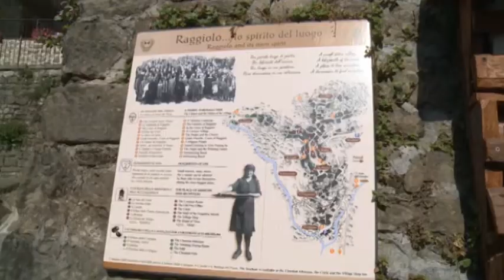A Ortignano-Raggiolo un incontro per ricordare mons. Cesare Zacchi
Nella sua vita si è sempre impegnato per la promozione del dialogo e della pace, anche in luoghi e momenti storici particolarmente delicati. Come la gestione di quello che è considerato il periodo di più aspra contrapposizione tra Stati Uniti e Unione Sovietica della guerra fredda: la crisi dei missili di Cuba. Stiamo parlando di monsignor Cesare Zacchi, illustre figlio di Ortignano Raggiolo, piccolo paese del Casentino, la cui storia verrà ricordata domani pomeriggio, venerdì 21 agosto, alle 17, presso i locali dell'ecomuseo di Raggiolo, in occasione dell'anno centenario della nascita. Un'iniziativa ad un tempo civile e religiosa, fortemente voluta da mons. Riccardo Fontana, e sulla quale non si è fatta attendere la risposta del Sindaco di Ortignano, Ivano Versari. Tra i ruoli di altissimo onore ricoperti da mons. Zacchi c'è appunto quello di Incaricato d'affari ad Interim della Nunziatura apostolica a Cuba. Quindi fu Nunzio della stessa dal 1960 al 1975, e – successivamente – presidente della Pontificia accademia ecclesiastica e Canonico vaticano. Monsignor Fontana – ai tempi in cui egli stesso era allievo della Pontificia Accademia Ecclesiastica, l’istituzione romana che, da oltre trecento anni, forma i sacerdoti destinati al servizio della Santa Sede nelle rappresentanze pontificie – conobbe molto bene mons. Zacchi e lo ricorda con affetto e devozione, “ho avuto personalmente la ventura di avere l’arcivescovo Zacchi come Maestro di Vita e Superiore nella Pontificia Accademia Ecclesiastica e sarò lieto, durante l’incontro a Raggiolo, di aggiungere al suo ricordo qualche elemento per ricordarne le doti sacerdotali, umane e diplomatiche”.
Alla commemorazione seguirà una Messa in suffragio.

TSD Notizie del 20 agosto 2015